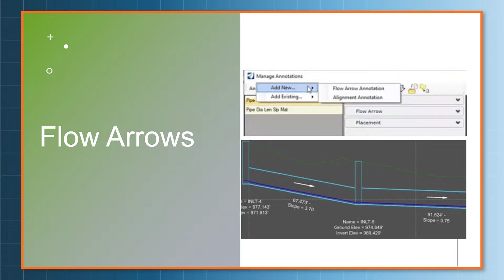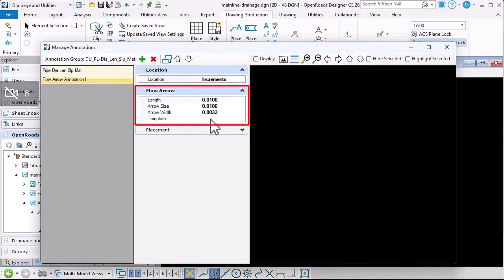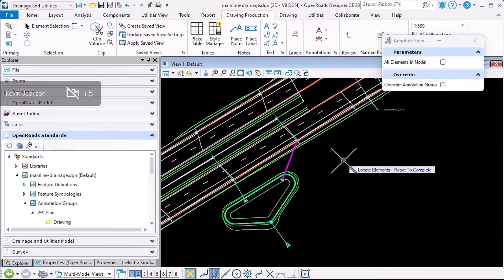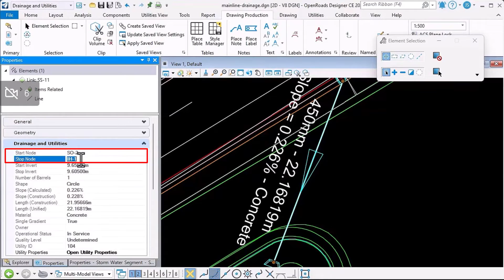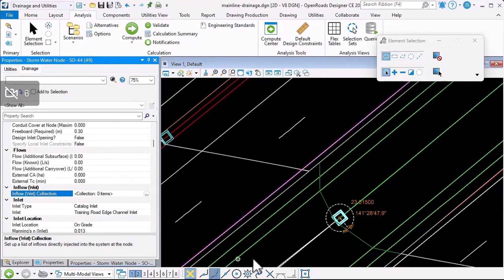Tips for Drainage Annotation & Drawing Production 05: Annotating Conduits with a Flow Arrow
Drainage conduits can be annotated with a flow arrow, as well as with text values. In this video, we will look at how a flow arrow is added to the annotation.

Get the latest and greatest product videos, tips & tricks, and product news on the official OpenRoads YouTube channel

Bentley LEARNserver